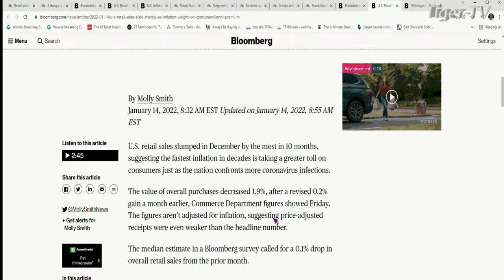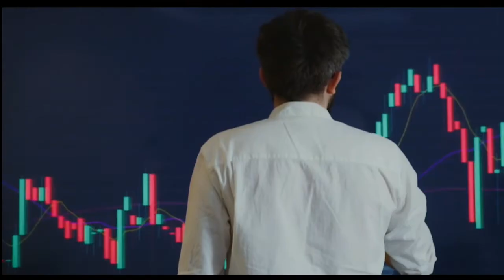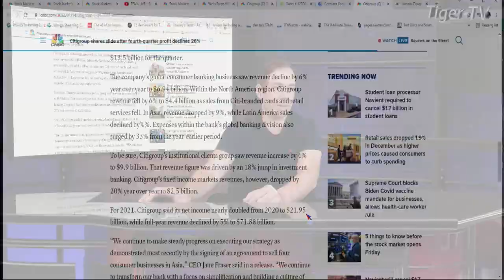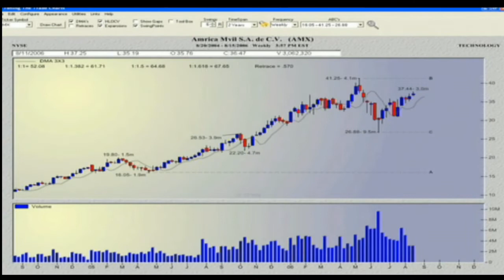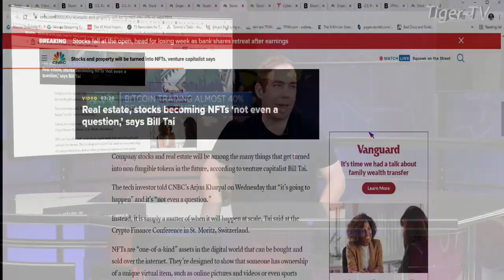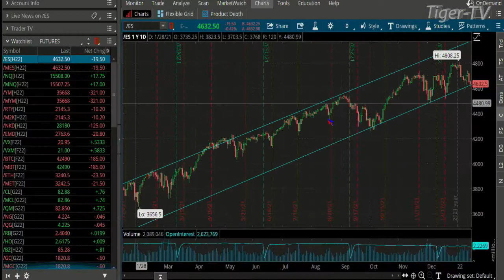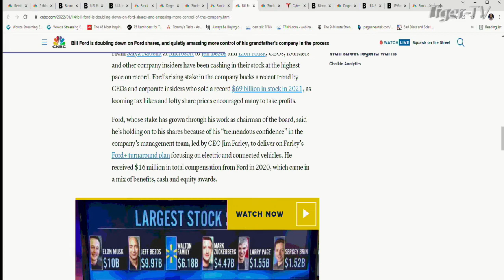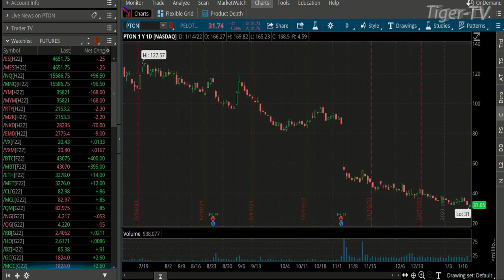January 14th The Morning Market Kickoff with Tommy O'Brien on TFNN - 2022